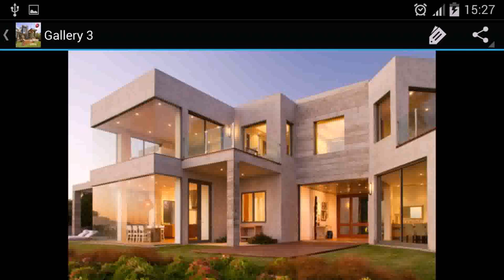Philippine House Designs And Floor Plans For Big Houses - Gif Maker DaddyGif.com (see description)